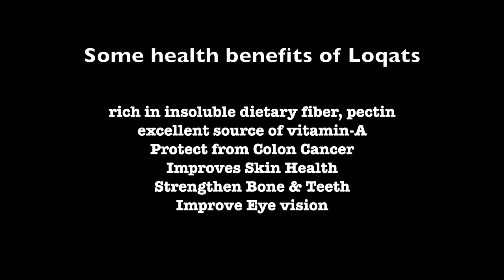How to open and eat Loquat fruit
MT World are in San Diego and found a big Loquat tree. Loquats are not so common fruit, but very delicious, many people do not know what it is and how to eat it, so in this video we going to show you how. Loquats have many health benefits, check the video for more information.

For blogs and more information about different fruits check our homepage
and join our newsletters and get our free raw vegan recipe book